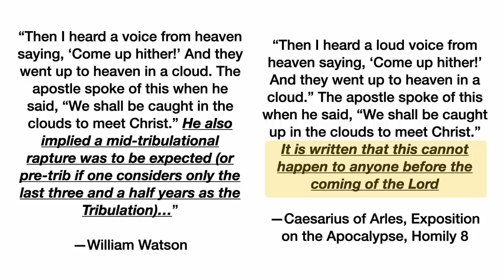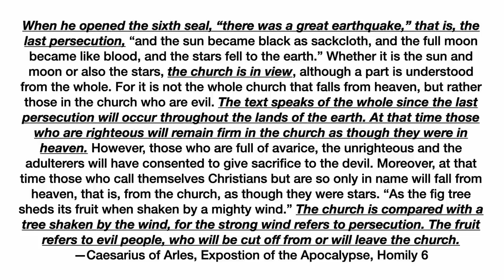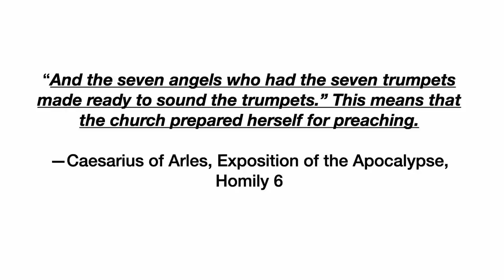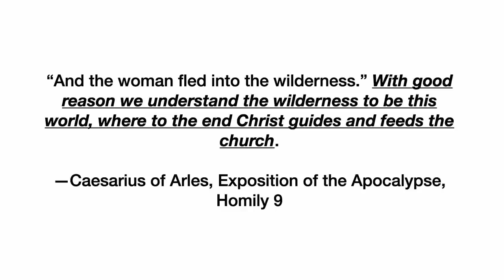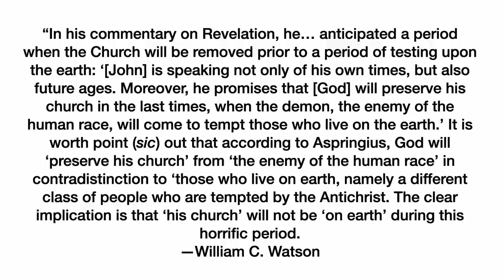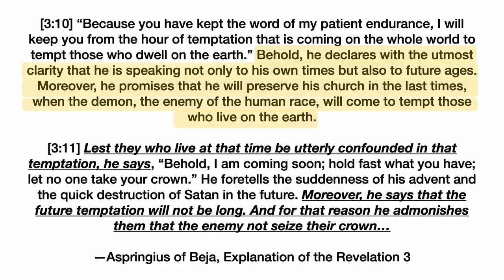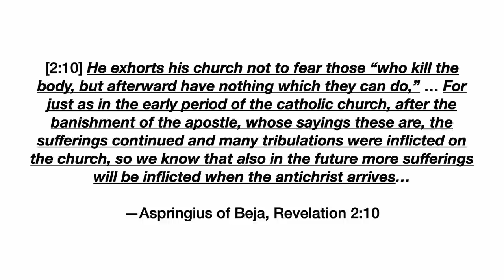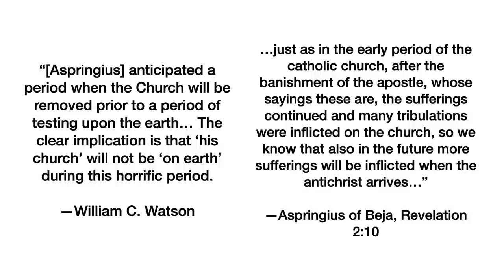Caesarius and Aspringius Refuting the Claims of Pretribbers // THE RAPTURE & ENDURANCE OF THE SAINTS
MARANATHA Global Bible Study //
The Rapture and the Endurance of the Saints Episode 27: Caesarius and Aspringius Refuting the False Claims of Pretribbers

Five Dollar Monthly Giving // Skip a Coffee, Change the Middle East

Access All Our Content Free on the FAI App

MB01WJQ4UPGXXLL